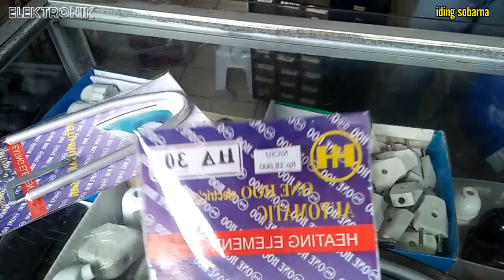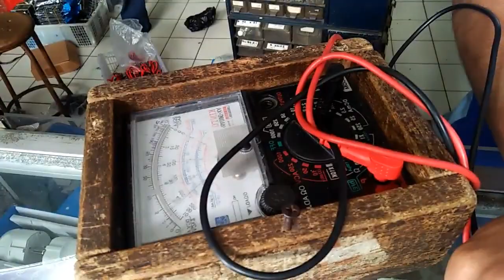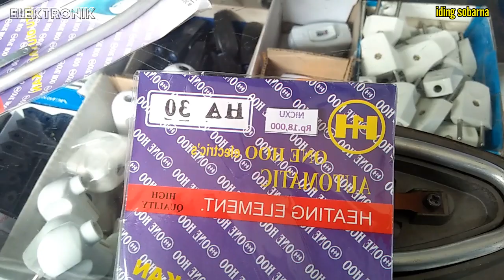KAWAT NIKELIN & ELEMEN BLOK Ternyata yang biasa digunakan pada strika listrik